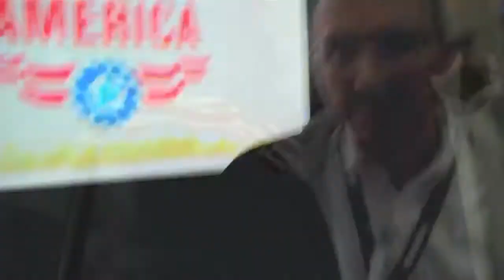I Make America at CONEXPO-CON/AGG 2011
At CONEXPO-CON/AGG 2011, the largest construction industry gathering in the western hemisphere, momentum for I Make America permeated the show floor where 3,000 attendees joined the campaign to tell Congress that investment in transportation and other critical infrastructure puts more Americans back to work.